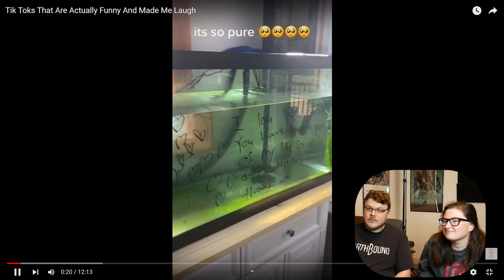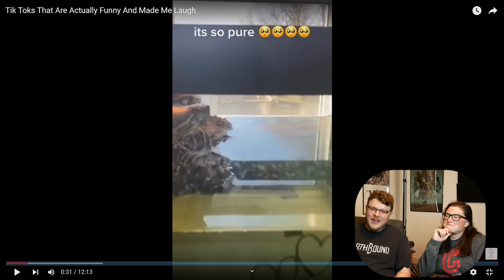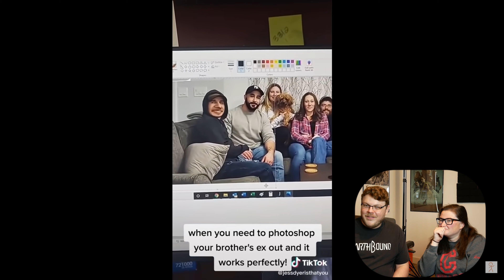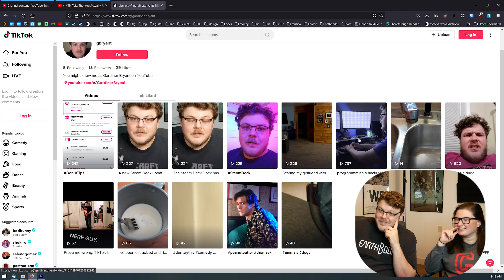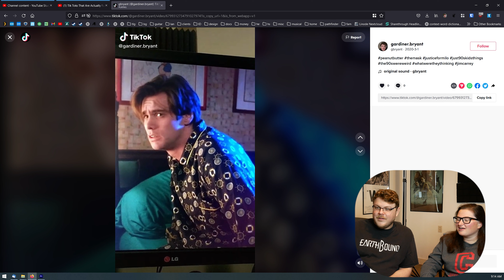The episode we discover Emily's a secret hater.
In today's video, we are looking for genuine, authentically funny TikToks. And the task is almost impossible.